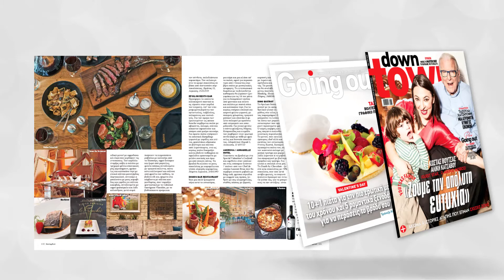Ο "Φ" της Κυριακής - 09/02/2020